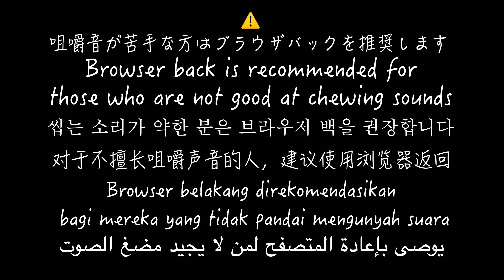【ASMR】(NO TALKING)Japanese Natto 일본 낫토 納豆食べる音【咀嚼音/씹는 소리/EatingSound/MUKBANG】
제 이름은 라이자입니다 !
ライザー軍曹と申します！

趣味で食べる動画をあげています！
比較的緩い動画が多いです
少しでも気になったら見て行って頂けたらうれしいです🍣

I'm giving you a video to eat as a hobby!
 There are many relatively loose videos
 I would be happy if you could take a look if you are interested in it 🍔

취미 먹는 동영상을 올리고 있습니다!
 비교적 느슨한 동영상이 많습니다
 조금이라도 걱정되면보고가 주시면 기쁩니다 🌶

〇home：To Saitama in Japan
                     @korabo://zehi.yarimashou^^/
　　　　　 @Let's say a collaboration^^/
                     @협력을 부탁합니다^^/